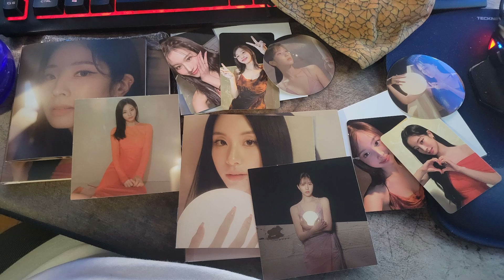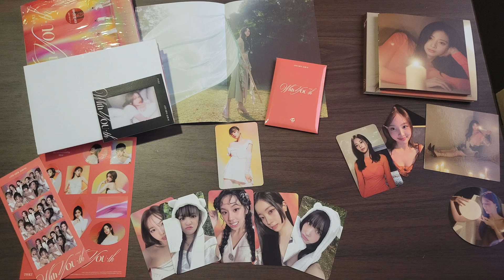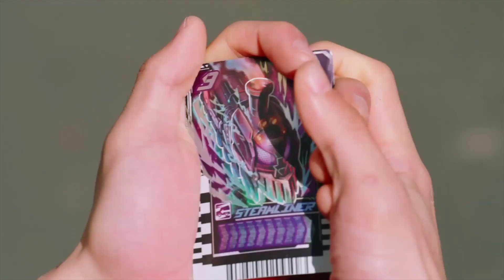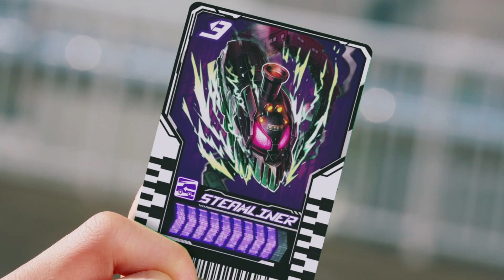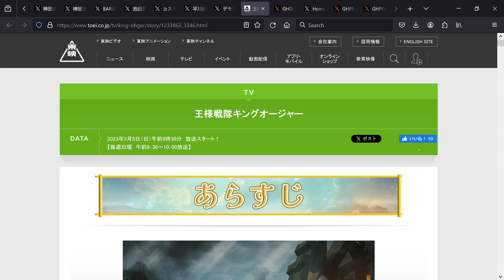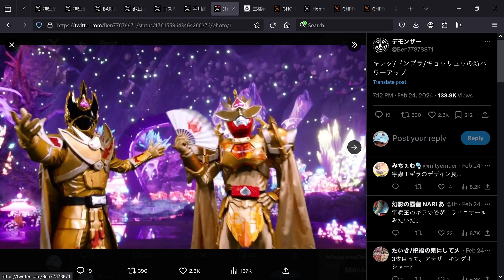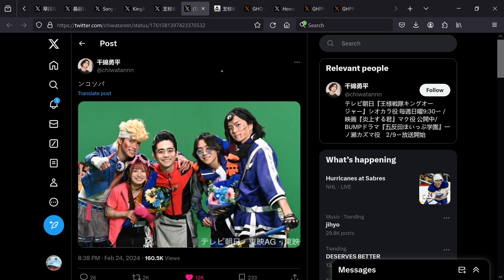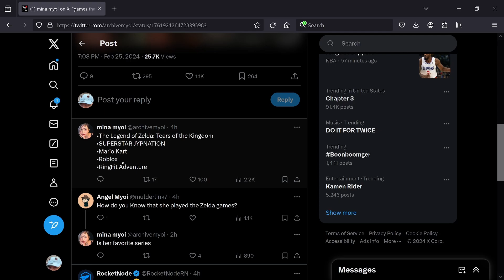No. 45 | Cho Super Hyper Podcast - Kamen Rider Gotchard 24 & Royal Sentai King-Ohger END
WELCOME BACK TO THE CHO SUPER HYPER PODCAST!!

King-Ohger is over and we will miss it dearly! Thank you for the fun year Royal Sentai King-Ohger!
Gotchard gets a new form! Iron!

Girl Group News
Ishii Ran News!
Stream "With YOU+th" from Twice! It's out go listen to it, it's great!
I can't choose a favorite! All the tracks are so great!

Intro 00:00:00

Our Week  00:00:14

Blastex's K-Pop Corner  00:17:29

Gotchard 24   00:32:48

King-Ohger END  00:56:00

Last Minute Toku News   01:35:49

Outro  01:39:16